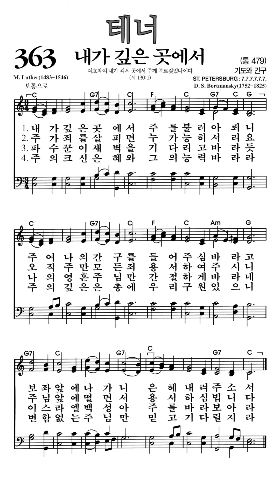찬송가363장 내가깊은곳에서 테너